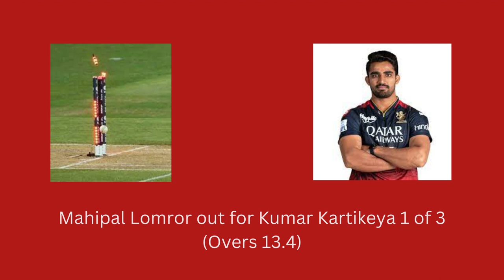IPL 2023 Match 54 Live Score RCB VS MI _Wanderlust India